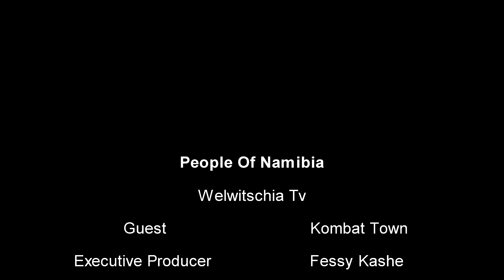Kombat stand up. Kombat the Beacon of Hope.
Kombat stand up. Kombat the Beacon of Hope. People of Namibia.